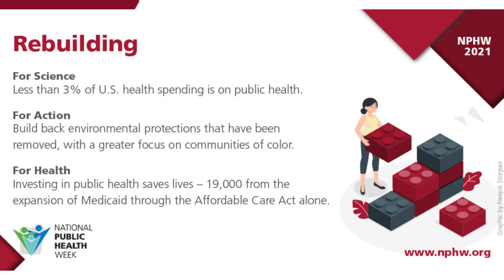Public Health Week - Rebuilding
Johnson County Department of Health and Environment Director Dr. Sanmi Areola discusses the importance of focusing on public health. Monday's theme is Rebuilding - for science, action and health.